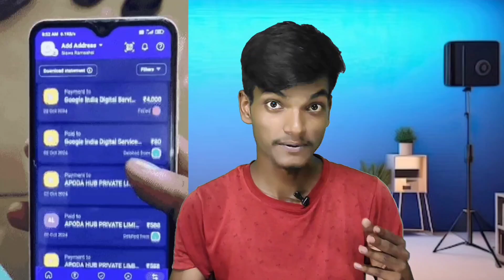7वीं और 8वीं में पढ़ने वाले बच्चों ने गंवाई अपने पिता के खाते से 6.5 लाख रुपए!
Colour prediction game lose
Kushinagar news
Color trading game Play
Color wala game
Color trading game hack
Online scam color trading